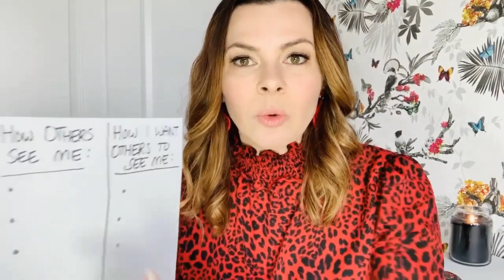Ken Evraire Leadership + Coaching Virtual Pot Luck segment with Elissa Lansdell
Ken Evraire welcomes Elissa Lansdell to the Pot Luck Luncheon segment.
Elissa is the funder of Rockstar Communications and is connected to Ken via their work together at The New RO and A-Channel television station in Ottawa.
Elissa was the weather and entertainment specialists and Ken was the sports director.
Elissa is a wonderful, intuitive storyteller with a real talent to connect with those she spends time with.

Ken Evraire
Team Building + Leadership + Coaching